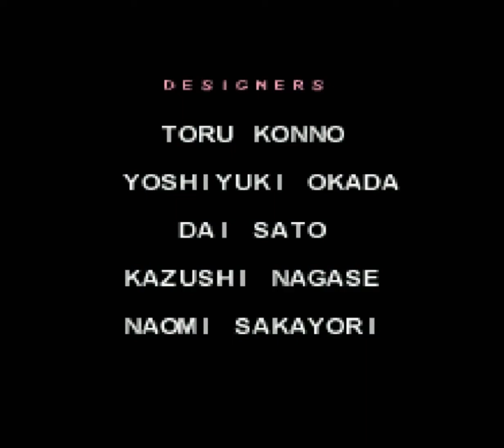All Nintendo Music ~ Vol. 185 - Itoi Shigesato no Bass Tsuri No. 1 : 14 - Ending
All Nintendo Music ~ Itoi Shigesato no Bass Tsuri No. 1
JAP : February 21th 1997
USA : N/A
EUA : N/A
Composer : Tadashi Ikegami
by HAL Laboratory
& Dice
on Super Famicom